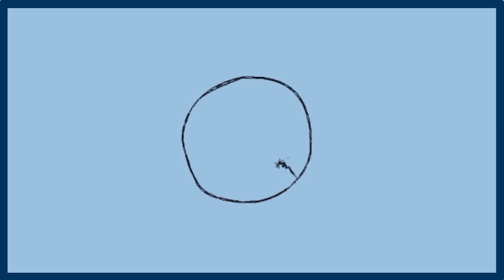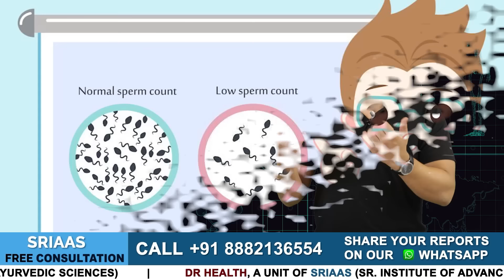शुक्राणु कम होने के कारण, लक्षण और इलाज | Reason Of Low Sperm Count in Semen Analysis | Dr Health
In this video, Himanshu Dhawan will talk about Low sperm count.

Address: B-92, Sushant Lok, Phase 1, Gurgaon, Haryana
Near Huda City Centre Metro Station

If an individual finds out he is struggling with low sperm count, he should not hustle and go for its treatment as the individual should understand the reason behind its cause. Many patients with low sperm count do not know why this has occurred to them. They tend to take medication and supplements from hospitals that promote sperm Quality, Quantity, Motility, and morphology. Rather than going for the treatment, one should know he is being given supplements mainly for lack of nutrition and see how this condition has occurred.

Here are some reasons behind the occurrence of Low sperm count.

•  Intake of antibiotics for an extended period
•  Problems of indigestion such as colitis, diarrhea, or IBS
•  Unhealthy Lifestyle
•  Stress and anxiety
•  Cancer medication
•  Tuberculosis Treatment
•  Consumption of Unhealthy food items
•  Not having a nutritious diet